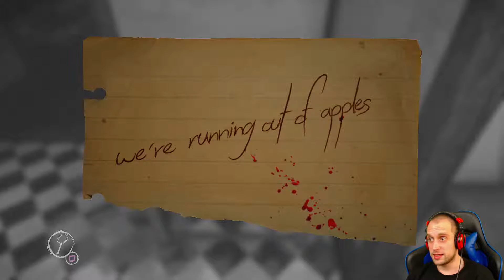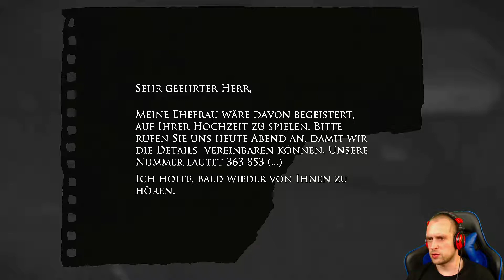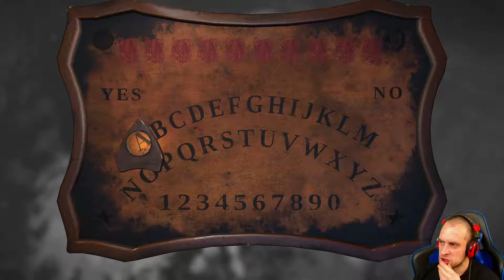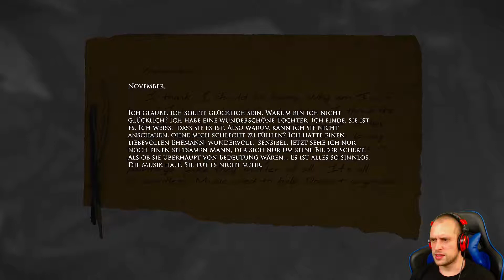Layers of Fear #09 Psychisch abgetaucht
► Layers of Fear - Gameplay und Kommentar by SONIC X GAME.

Einst ein berühmter Maler, heute nur noch ein Schatten seiner selbst. Verursacht durch ein tragischen Zwischenfall mit unserer Frau. Wir sind nicht mehr der selbe, haben uns verändert. Uns plagen schwere pyschische Probleme und ersaufen alles in Alkohol. Wer darunter noch leidet?. Besonders unsere Frau und unsere Tochter. Können wir es wieder gerade biegen? Können wir alles wieder in Ordnung bringen oder werden wir in unserer Psychose gefangen bleiben und alles noch viel schlimmer machen? Willkommen in einem Psychischen Horrorspiel der Extraklasse. Viel Spaß mit Layers of Fear.

Social-Media